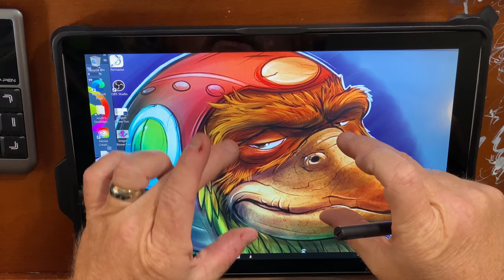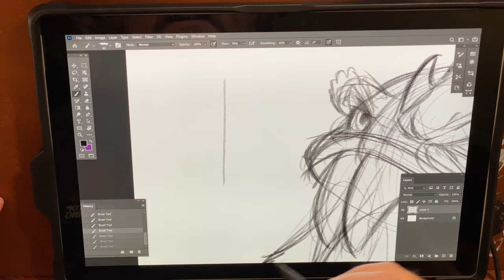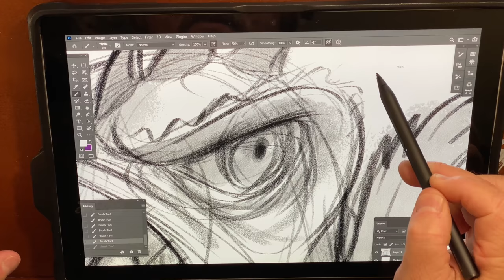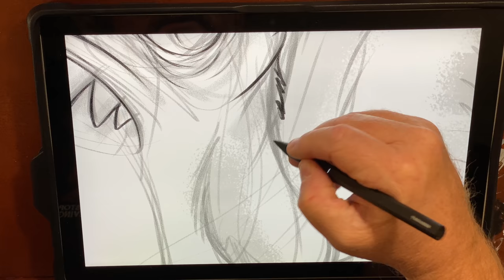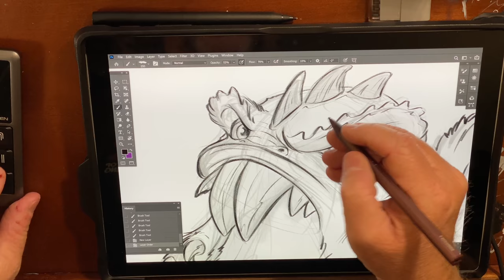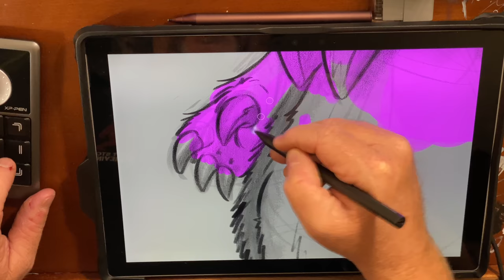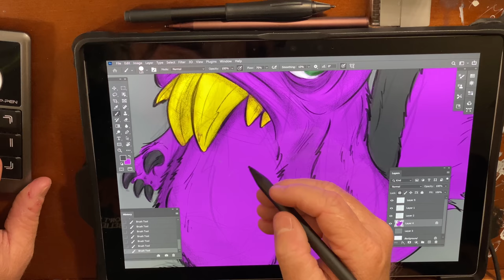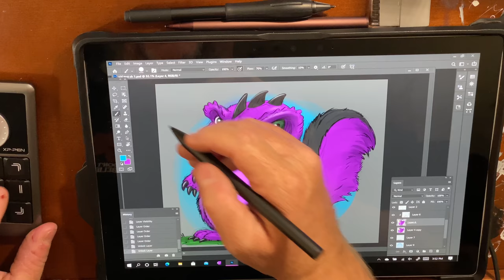Photoshop on the Surface Pro 7_How is it?